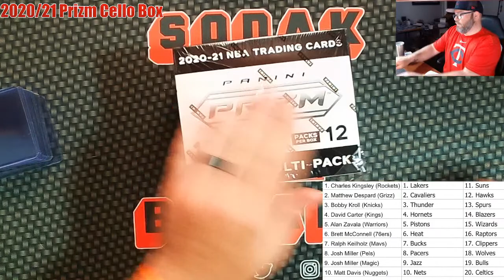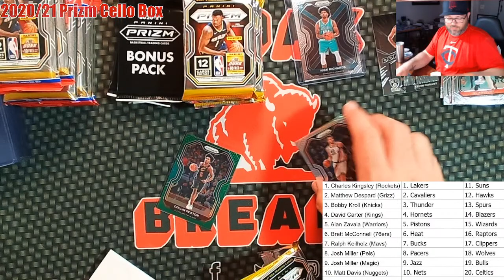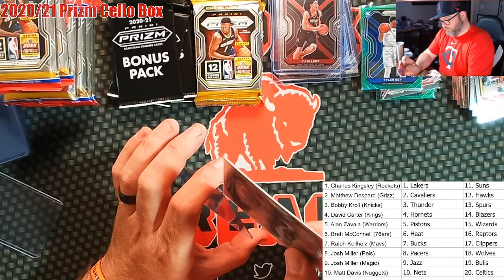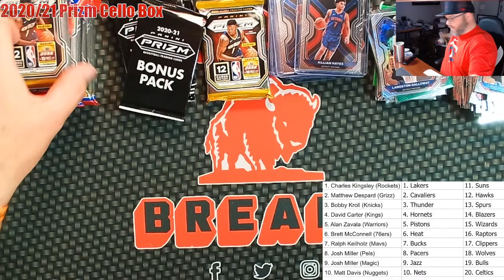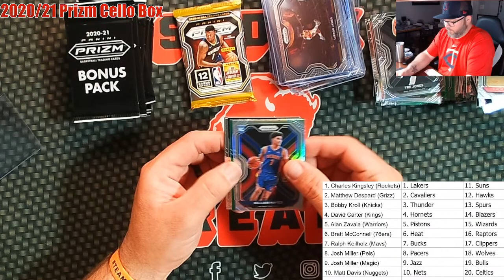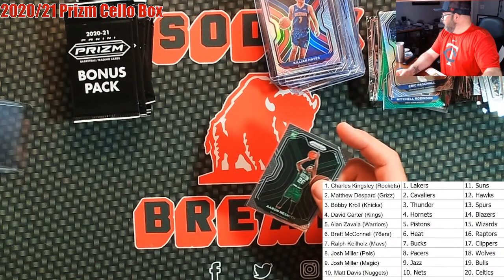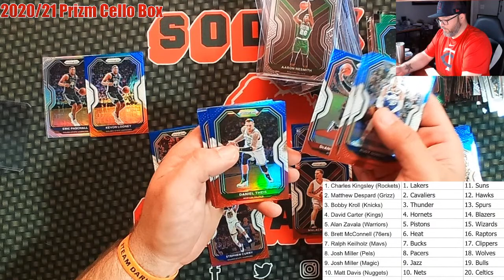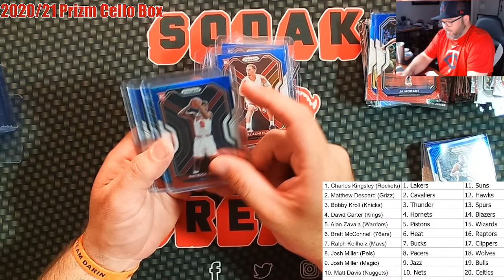2020/21 Prizm Cello Box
2020/21 Prizm Cello Box